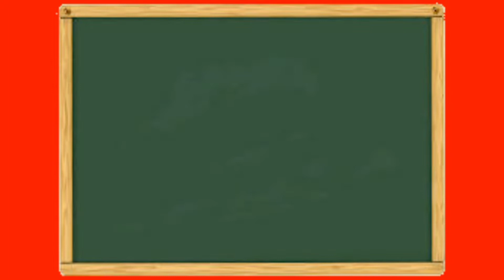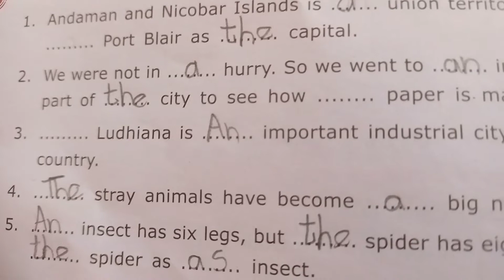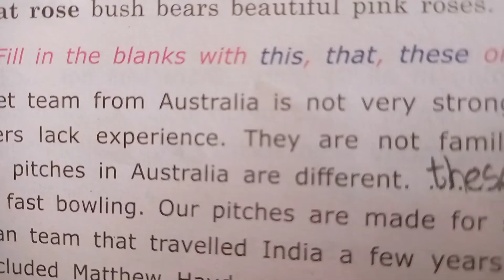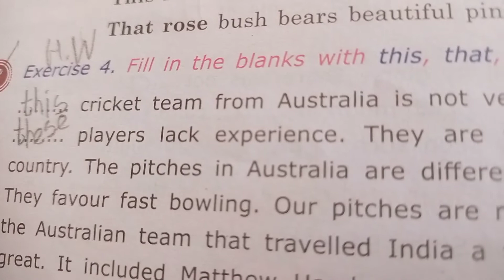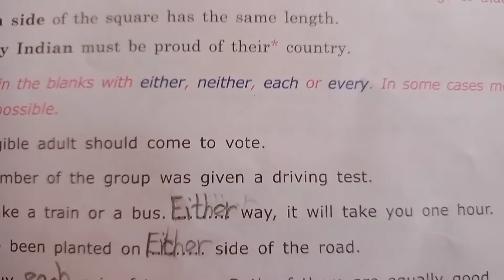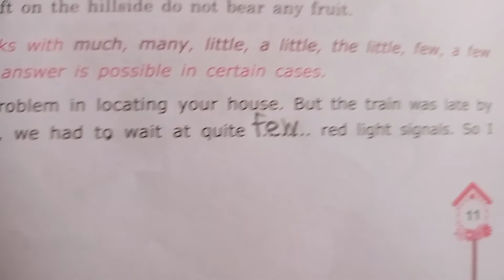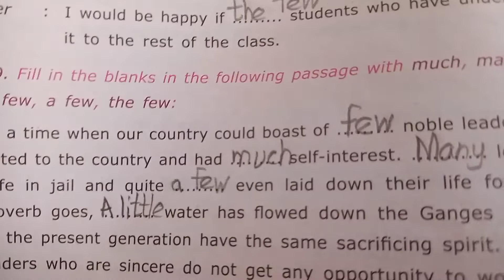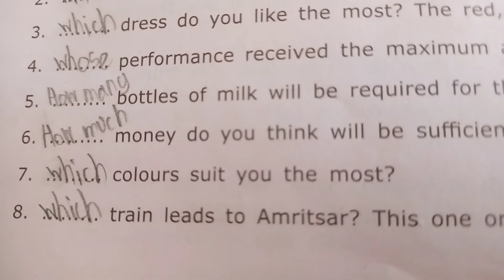all exercises of ch-1/class-8/english grammar/Sultan Chand(SCS)/by CBSE1-8GUIDE